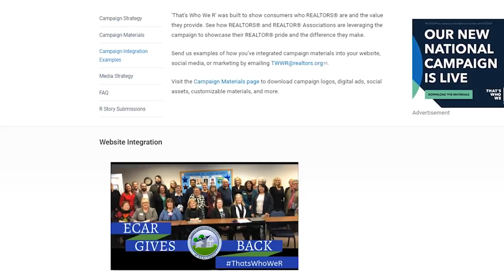CTR.tv presents 5 in 5 - 4/29/19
Participate in a CTR Call for Action to qualify for the $100 CTR dues discount in 2020 (0:15)
CTR and Governor Lamont oppose a proposed increase to capital gains tax (1:11)
CTR President Dan Keune’s radio interview on WATR’s Talk of the Town (1:50)
ECAR highlighted for participating in NAR’s “That’s Who We R” campaign (3:02)
Lawmakers calling for investigation related to crumbling foundations (3:46)